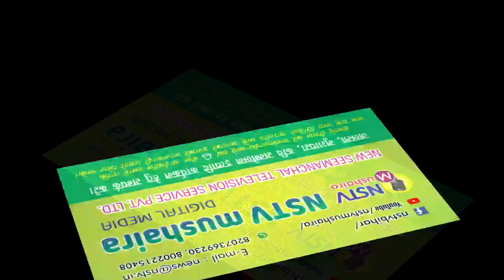Tare Hai Barati Chandni Hai Barat by Shweta Roy Shabbir Kumar LIVE Show Panorama City (Purnea Bihar)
For Any Event and Concert or Bollywood Stars call on-- 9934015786,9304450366
Song : TARE HAI BARATI CHANDNI HAI BARAT
Singers : KUMAR SANU, JASPINDER NARULA
Music Director : ANU MALIK
Lyrics : JAVED AKHTAR